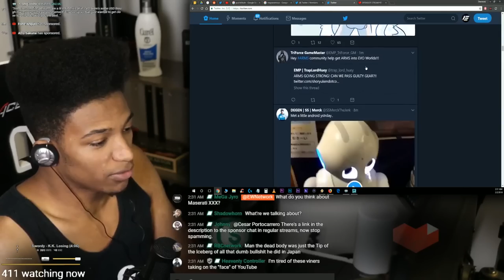ETIKA REACTS TO NINTENDO SWITCH OUTSELLING THE WIIU